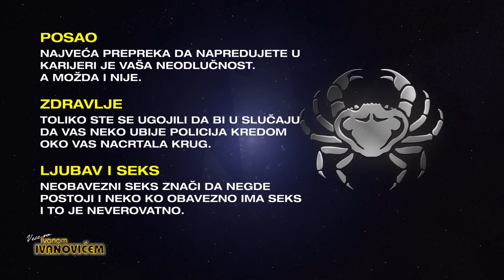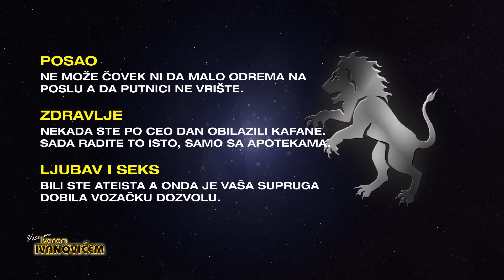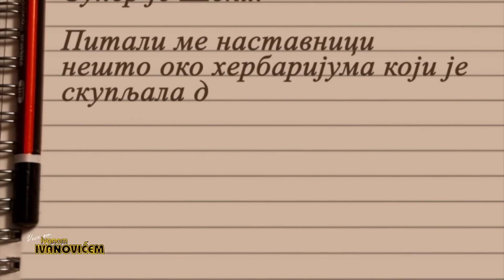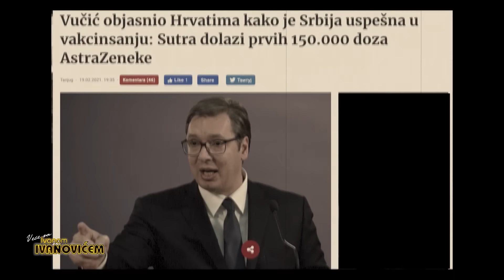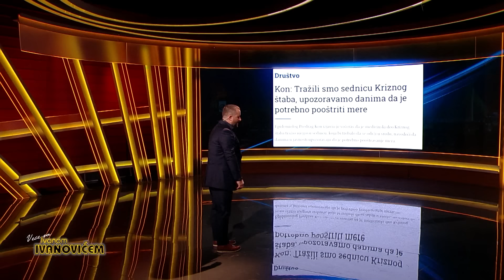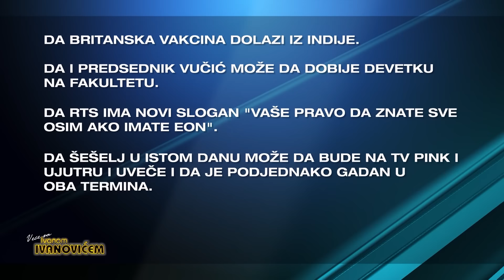Veče sa Ivanom Ivanovićem: Jovan Radovanović, Ljubiša Milić i Nebojša Kunić